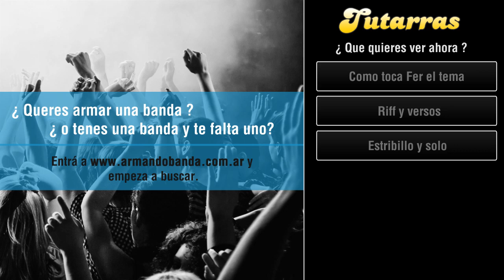Como tocar Breed de Nirvana en guitarra RIFF Y VERSOS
Aprende a tocar en guitarra "Breed" de Nirvana, tutorial de la version electrica con Fernando Lobo Przewlucki.Podes encontras mas tutoriales/video aulas en tutarras.com.Visitanos en los siguientes enlaces: